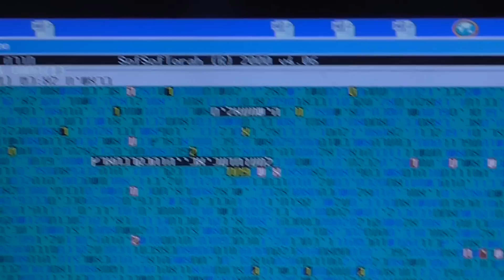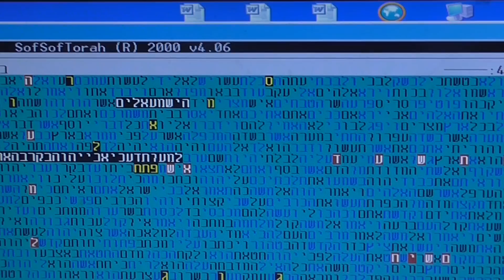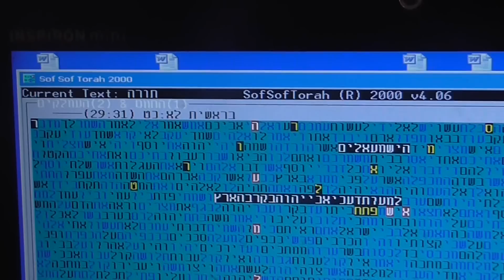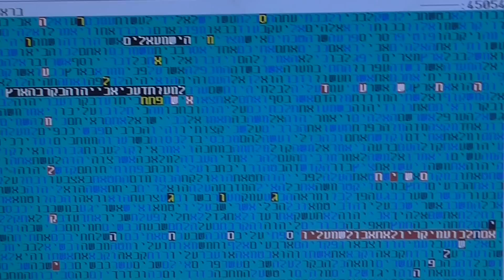IMPORTANT MASSAGE TO ISRAEL in bible code part 2